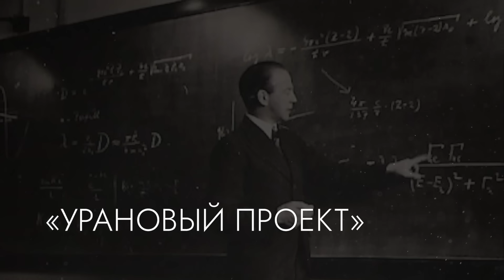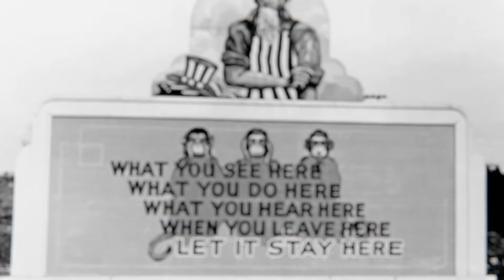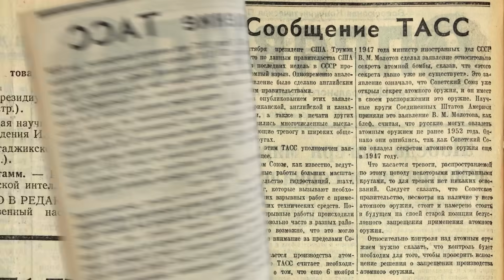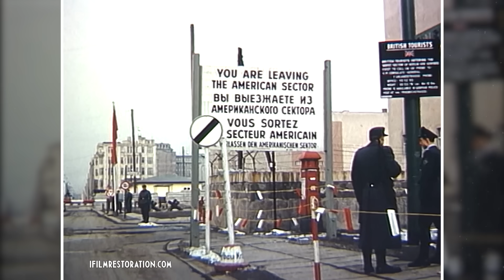Краткая история ядерного противостояния (English subtitles)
Исследования цепной ядерной реакции стартовали в 30-ые годы, практически одновременно в нескольких странах. Сегодня обсудим, кто первый начал ядерную гонку, а главное — какие выводы сделало мировое сообщество.

BTC 3C4Xp9NMSsybwG1p9YENDbbuott4voPsFH
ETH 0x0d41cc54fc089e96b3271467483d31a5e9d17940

00:00 КТО ПЕРВЫЙ НАЧАЛ?
01:06 «УРАНОВЫЙ ПРОЕКТ»
02:56 ПРОЕКТ «МАНХЭТТЕН»
04:40 КЛЮЧЕВОЙ КОМПОНЕНТ
5:57 НАЧАЛО ЯДЕРНОЙ ГОНКИ
9:22 ВОДОРОДНАЯ БОМБА
13:30 КАРИБСКИЙ КРИЗИС И «РАЗРЯДКА»
16:11 ЯДЕРНЫЙ ШАНТАЖ